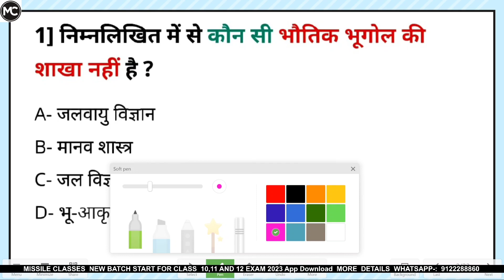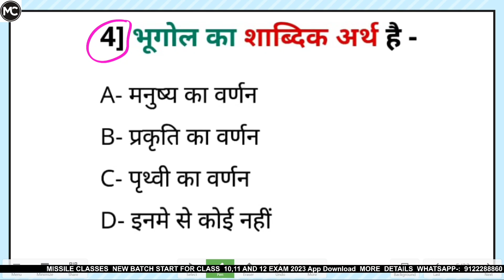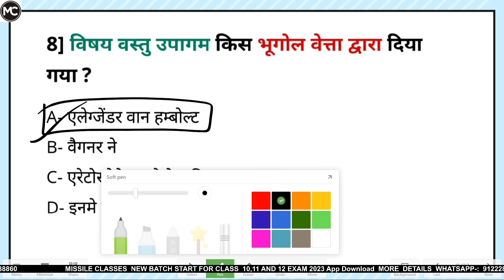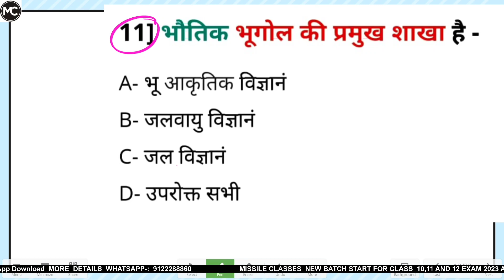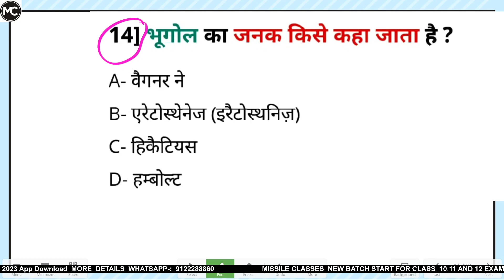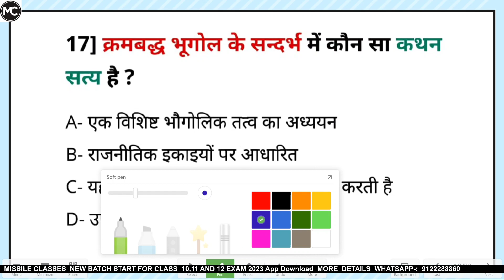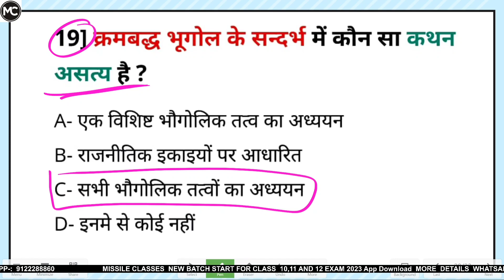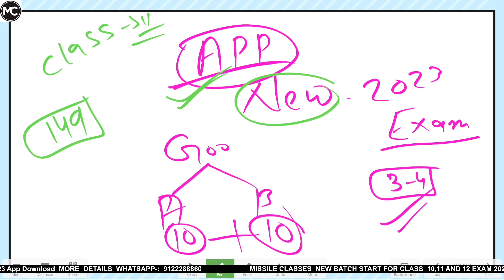Class 11th Geography Ch-1 भूगोल एक विषय के रूप में 20 vvi Objective Questions 2023 with PDF ll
Jac Board Class 10,11,&12 की बेहतरीन तैयारी के लिए डाउनलोड करें Missile Classes APP

 जानकारी Missile  Classes  app details: ---

CLASS  11